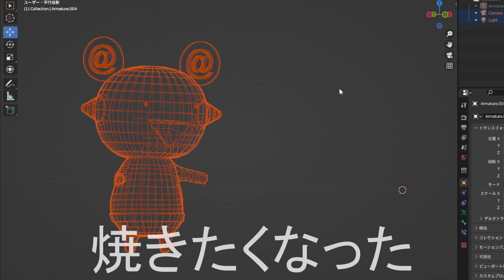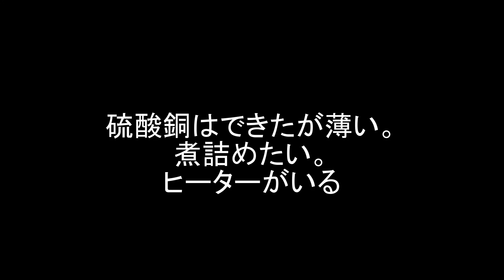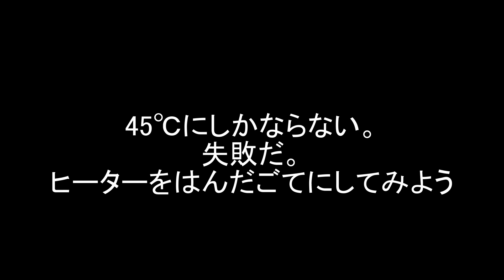「電気鋳造」ズズボット焼き（失敗）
モデリング、3Dプリンタ出力から銅メッキを分厚くかけた電気鋳造で焼き型を作ろつとチャレンジしたけど、うまくいかなかった。黒歴史。録画を腐らせてももったいないのでアウトプット。
ホームセンターで売ってる肥料から硫酸銅作ってみました。